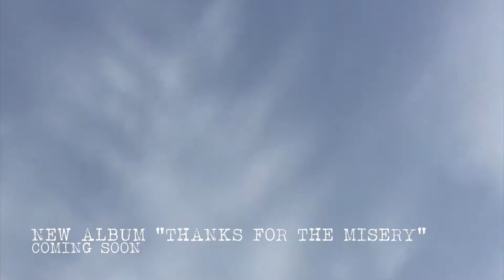Backyard Set & New Album Announcement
New album 'Thanks For the Misery' coming soon!